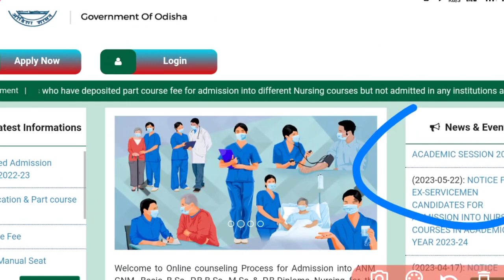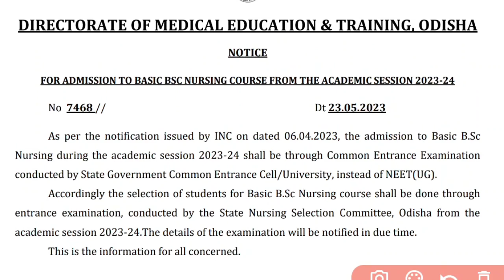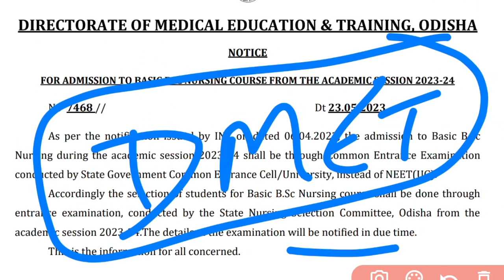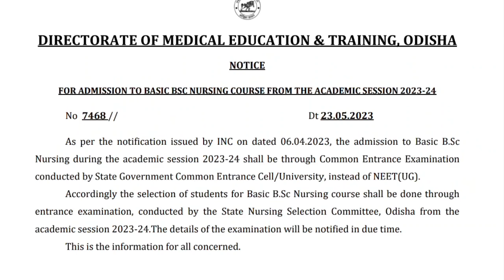🚨IMP. UPDATE↪️NURSING ADMISSION 2023-24❗EXAM ଏଥର କିପରି ହେବ❓NURSING ପଢ଼ିବାକୁ ଚାହୁଁଥିଲେ ଦେଖିନିଅନ୍ତୁ✅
A SMALL TRY TO HELP YOU PREPARATION FOR--::
AIIMS
ESIC
BSF
OSSSC
NHM
RRB
CHO
NORCET
PGI
NURSING QUESTIONS AND ANSWERS.
NURSING MCQ
NURSING COMPITATIVE EXAMS.
NURSING QUERIES.
NURSING ADMISSION.

Jay Jagannath 🙏🙏🙏